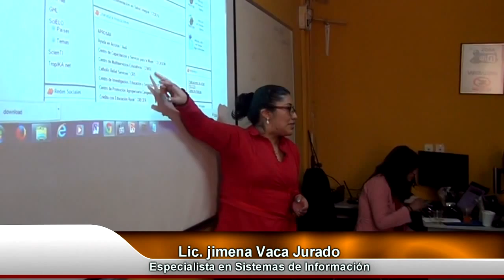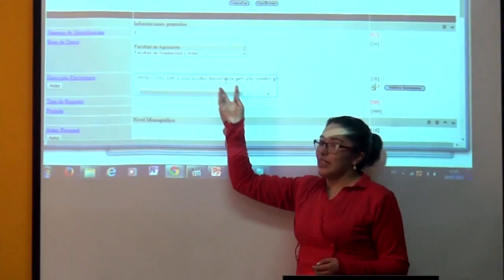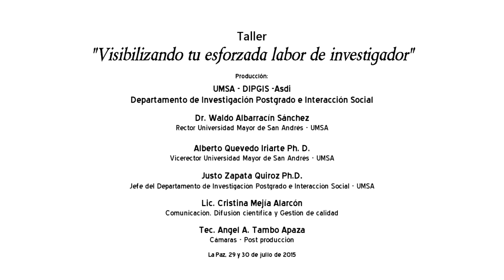Visibilizando tu esforzada Labor Investigador